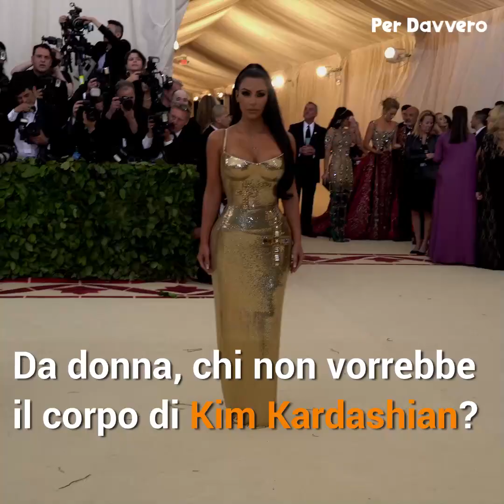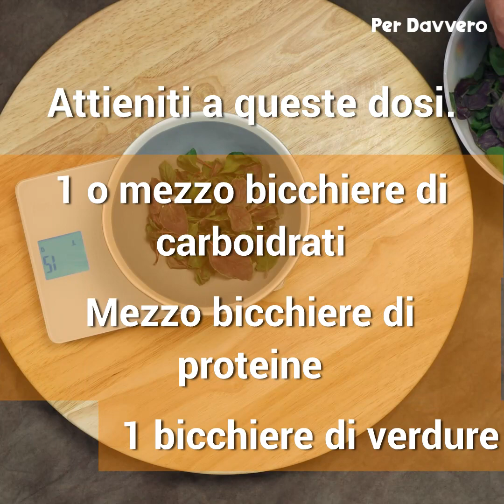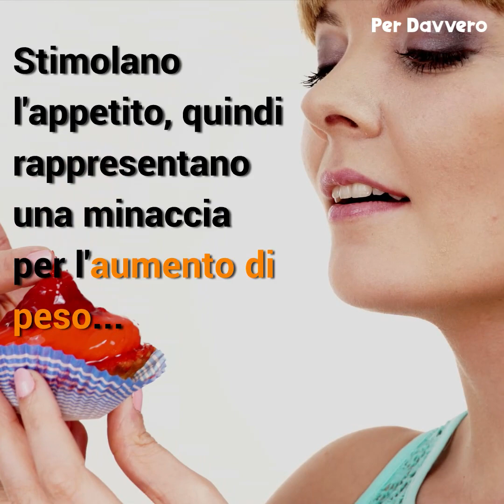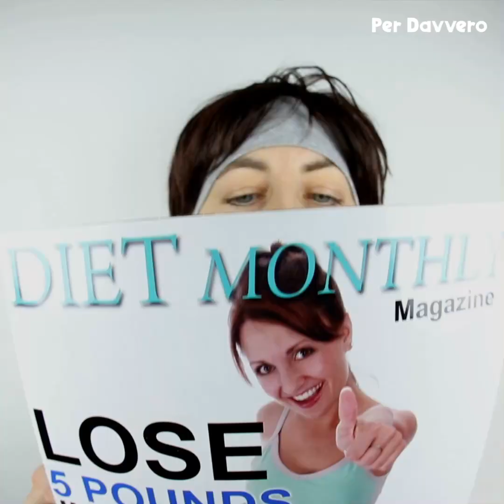Queste 7 diete sono fuori dal comune. Per la 3° basta un bicchiere di carta!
Chi non vorrebbe raggiungere il peso forma senza troppi sforzi? Il corpo umano, però, è una macchina complessa e richiede un sacco di attenzioni. Se è vero che la dieta mediterranea è già un buon punto di partenza, seguire un'alimentazione sana non è sufficiente se non si pratica regolarmente sport. In ogni caso, la cosa più importante è consultare uno specialista per avere la propria dieta personalizzata, anziché seguire semplicemente le mode, come la dieta chetogenica - la dieta proteica che ultimamente spopola tra i vip. E voi, avete mai provato una dieta dimagrante senza ottenere risultati?